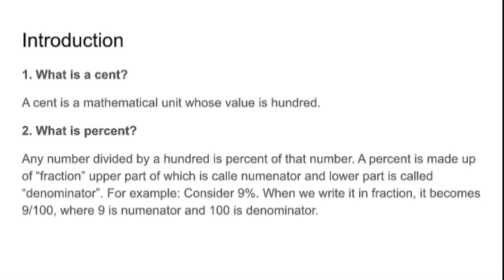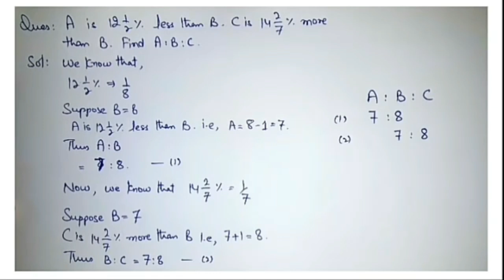LECT - 5 | PERCENTAGE | PART 1 | NITIN SIR | SANKALP BATCH